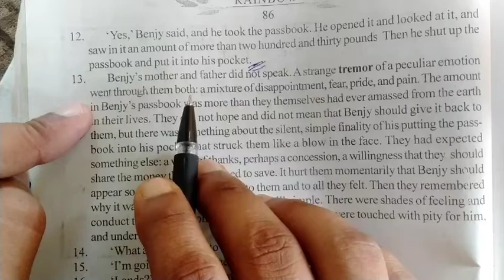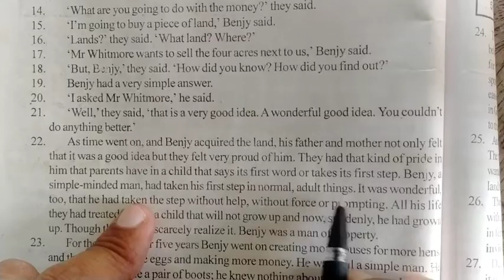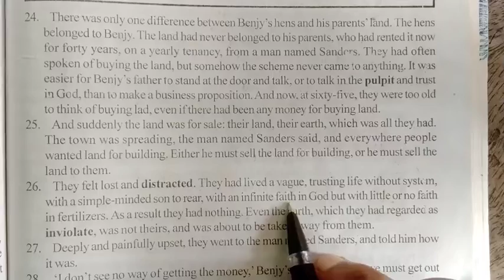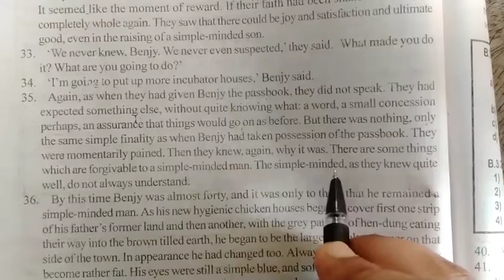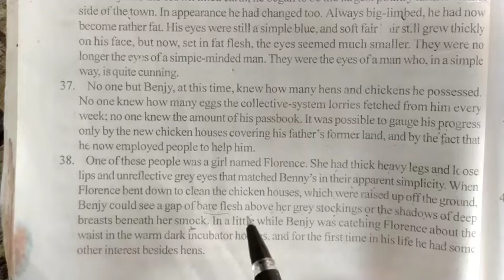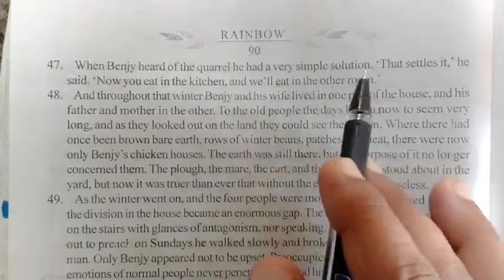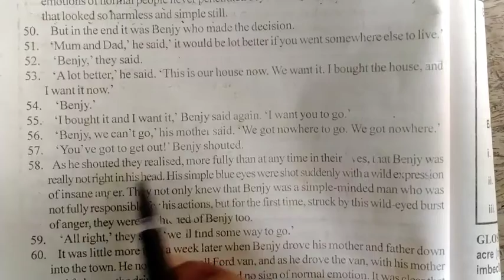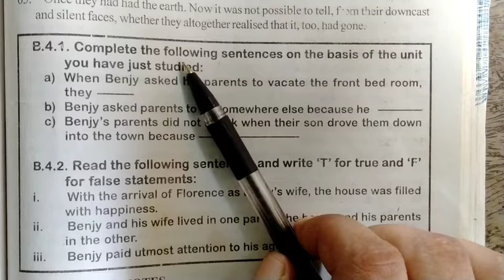"The Earth" full Hindi Explanation Part 2//Hindi Explanation by Nishant Sir//Bseb Class 12th English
The Earth written by H.E. Bates..

This is an interesting Story "The Earth" written by H.E.Bates.In this Lesson Benjy is a simple minded son of Johnson,, Johnson is a lazy person,, Must watch full video and you will understand the story very well..

Dear Students,
Most Welcome in Our Channel *Tutorial Planet".
You Can watch Videos of Bihar Board Class 11th and 12th English (Intermediate English),,Bihar Board and CBSE Board Class 10th Mathematics..

(2)Bharat is My Home written by Dr Zakir Hussain

(3)A Pinch of Snuff written by Manohar Malgaonkar

(4)I Have a Dream written by Martin Luther King Jr.

VVI Short type Question Answer

(5)Ideas That Have Helped Mankind written by Bertrand Russell

(6)The Artist written by Shiga Naoya

(7)A Child is Born written by Germaine Greer

(8)How Free is the Press written by Dorothy L. Sayers

(9)The Earth written by H.E.Bates

(10)India Through Traveller's Eye written by Pearl S. Buck